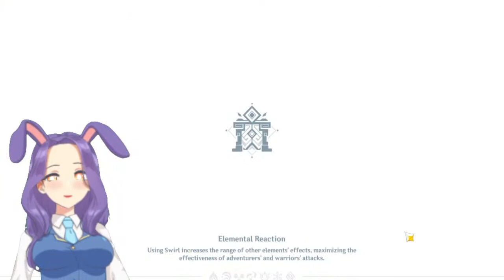Genshin Impact But/Pero 24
It is slightly bacc